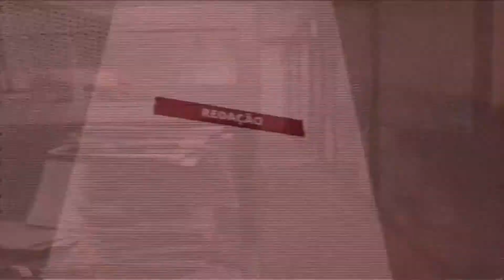Direto da Redação I Confira os algumas matérias destaques na Tribuna